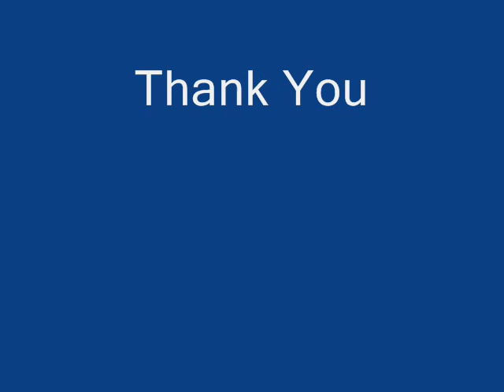14 years old guitarist - guitar jam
Hi! I'm Simon. I'm 14.This is my ..::rock::.. jam.